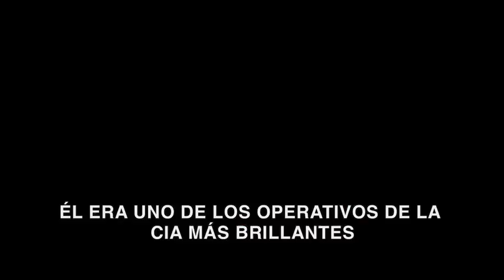Protegiendo al Enemigo - Trailer Oficial HD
Protegiendo al Enemigo Online y Descarga Directa en: CinemaInter.com